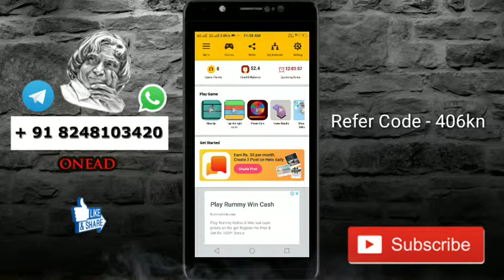🔴onead 22.04.2019 Earn Proof LIVE onead app . onead Earn Money